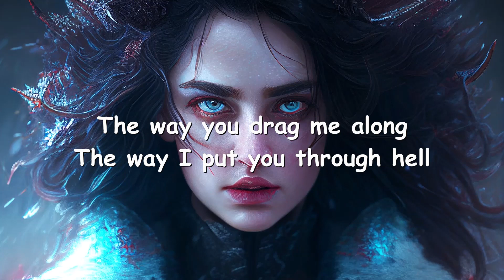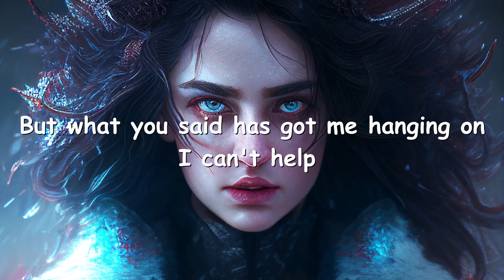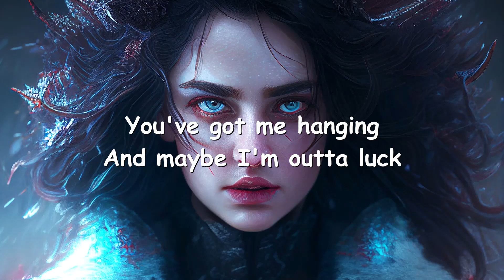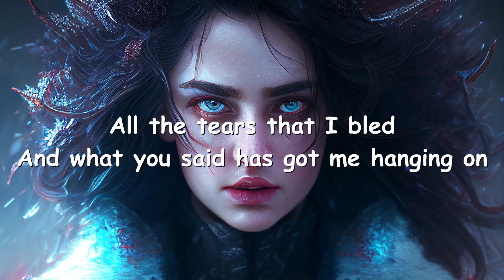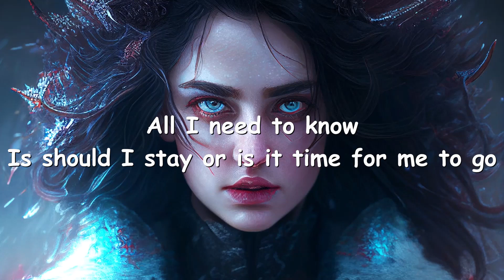Sum 41 – Landmines (Lyrics) 💗♫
Lyrics

And I don't wanna believe
That maybe this is the end
I know you're kind of a tease
But is this really pretend
Something tells me I'm wrong
With you I never can tell
The way you drag me along
The way I put you through hell

Well tell me am I insane
Is this where we belong?
Is it pleasure or pain
That we're still hanging on?
Going outta my head
You know true love is dead
But what you said has got me hanging on

I can't help but walk through your landmines
Ten feet and I'm going outta my mind
I'm not right without you, is that so wrong?
I'm bleeding and all I need is a sign
I'm out here and I've been waiting so long

Oh whoa-o-oh whoa-o-whoa-oh
You've got me hanging on
Whoa-o-oh whoa-o-whoa-oh
You've got me hanging

And maybe I'm outta luck
Or maybe all of it's bad
I'm not sure why we broke up
It was the best that I'd had
They say it's all for the best
I think that fate is a lie
I know my hair is a mess
And you're a little bit high

Should I give it a chance
Is it ever enough
No more blood on our hands
No more fucking it up
All the tears that I bled
And what you said has got me hanging on

All I need to know
Is should I stay or is it time for me to go
I don't wanna waste another minute, no
The story's getting old
All I want to know
Is whether I should stay or is it time for me to go